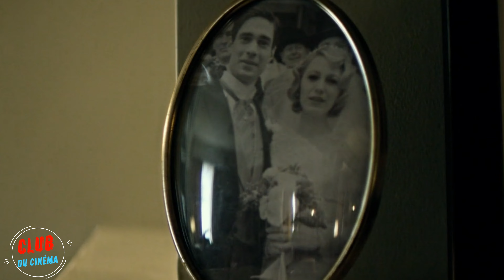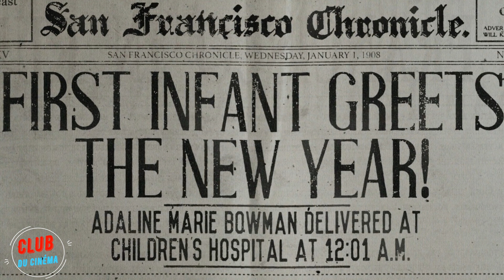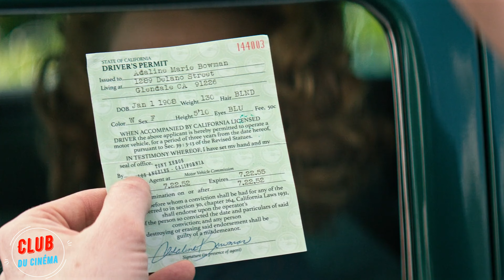La jeune fille a cessé de vieillir et a l'air d'avoir 27 ans à 107 ans.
Amis, vous pouvez soutenir ma chaîne avec votre danat unique en cliquant sur le lien

Titre du film : Adaline
Titre original du film : _____________

Résumé de l'intrigue : Selon l'intrigue, le personnage principal est né au XXe siècle et vit dans le monde depuis cent ans, mais ne vieillit pas. Malgré sa longue vie, Adaline n'a jamais pu trouver l'être aimé. Cependant, elle rencontre enfin un homme pour lequel elle peut redevenir mortelle et vieillir avec lui.

AVERTISSEMENT DE SPOILER ! Cette vidéo contient PLUSIEURS spoilers pour ce film. N'oubliez pas d'appuyer sur le bouton "J'aime" et de commenter votre partie préférée du film !

Avis de non-responsabilité en matière de droits d'auteur Selon la section 107 de la loi sur les droits d'auteur de 1976, l'utilisation équitable est autorisée à des fins telles que la critique, le commentaire, le reportage, l'enseignement, l'érudition, l'éducation et la recherche. L'utilisation équitable est une utilisation autorisée par la loi sur les droits d'auteur qui pourrait autrement constituer une infraction.

Nous vous remercions de votre soutien !